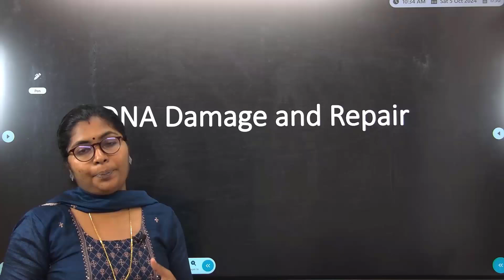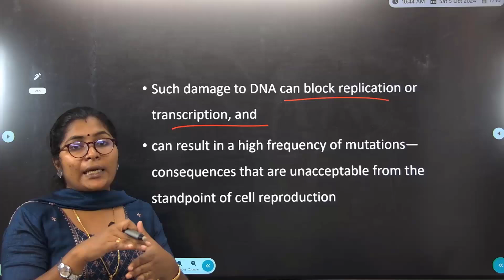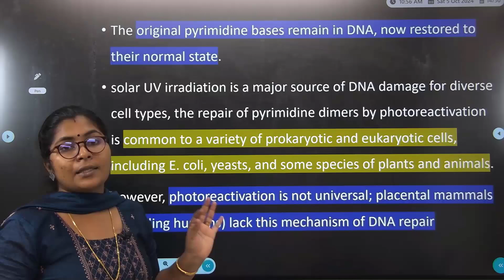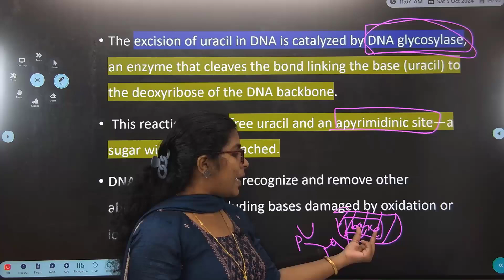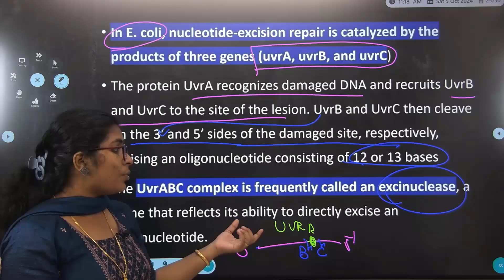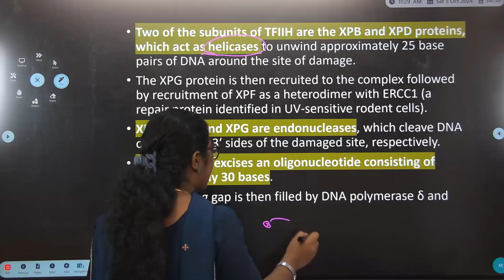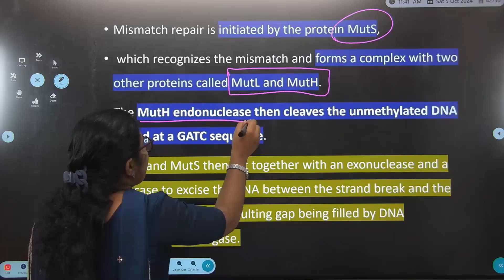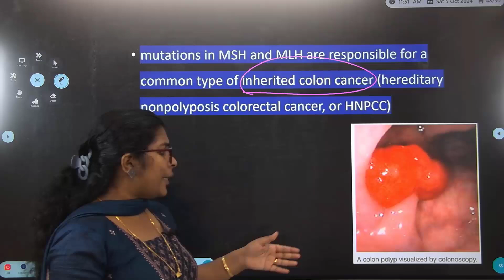SCIENTIFIC FORENSIC OFFICER BIOLOGY || DNA DAMAGE AND REPAIR || 4TH CRASH BATCH STARTS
✔️MASTER_KEY_THE_LEARNING_APP

KERALAPSC SCIENTIFIC FORENSIC OFFICER BIOLOGY
SCIENTIFIC FORENSIC OFFICER BIOLOGY
LP/UP
EXCISE INSPECTOR
    # SCIENTIFIC OFFICER
JUNIOR ACCOUNTANT
HSST CHEMISTRY